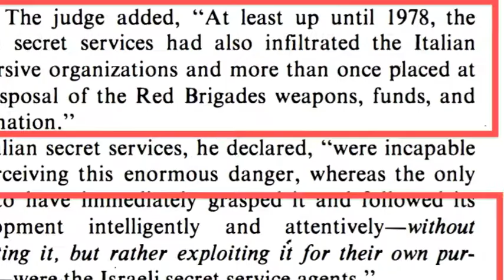Joshua Blakeney Asks Judge Imposimato About Possible Mossad Connections to the Murder of Aldo Moro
Journalist Joshua Blakeney Asks Judge Imposimato About Possible Mossad Connections to the Murder of  Italian President Aldo Moro. Interview conducted at the Toronto Hearings in Toronto, Canada on Friday September 9, 2011.